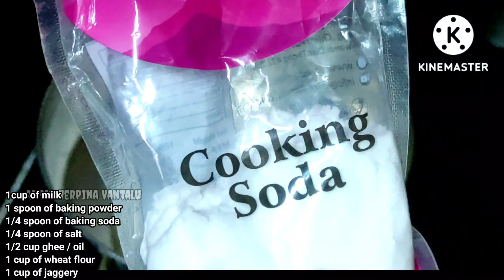పొంగణాల పాత్రలో Cup Cakes || how to make cup cakes at home without Oven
how to make cup cakes at home without Oven